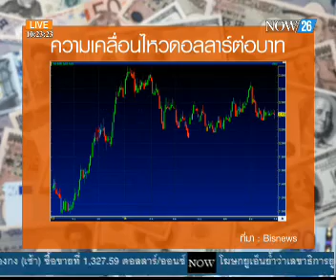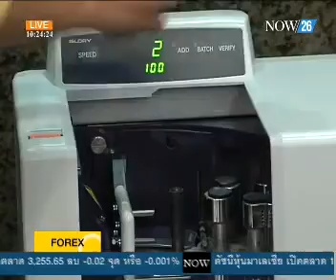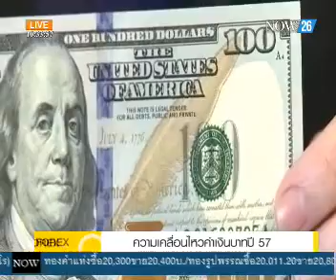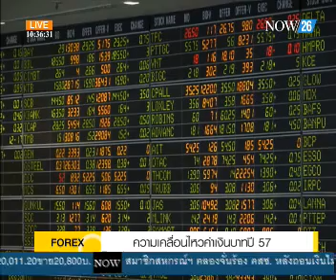ความเคลื่อนไหวค่าเงินบาทปี 57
Money Wise Special ช่วง ความเคลื่อนไหวค่าเงินปี 57 สดตรงจากนักวิเคราะห์  "NOW26"  1-7-57